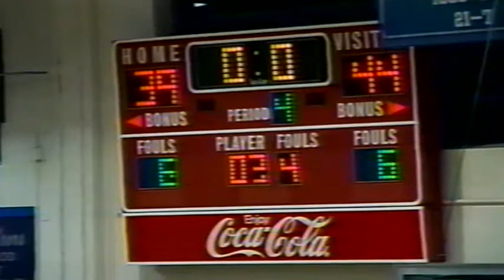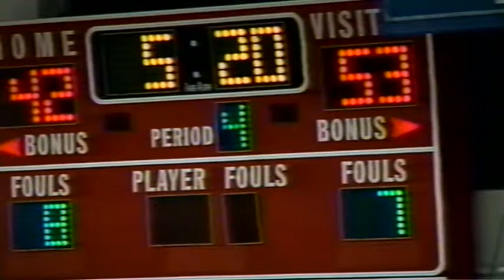2003-04.4 Blue Devil Basketball vs Gallatin (53-64)L